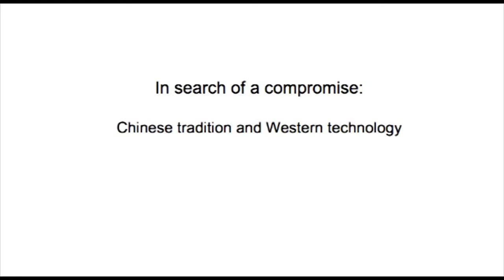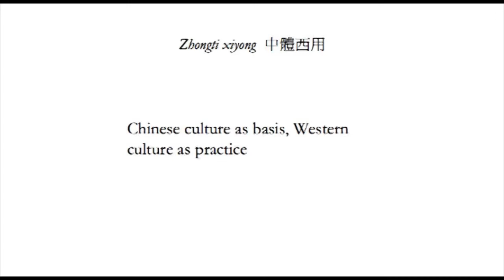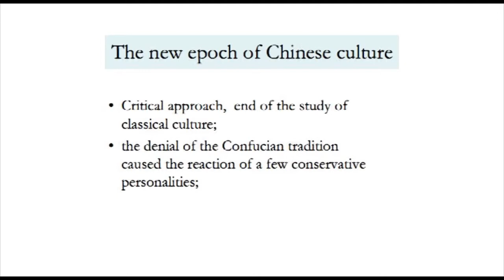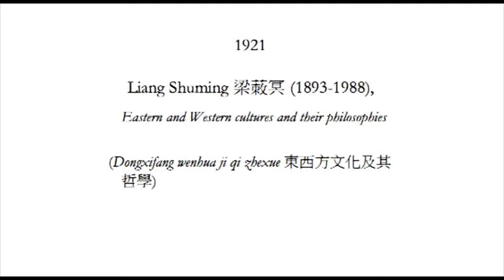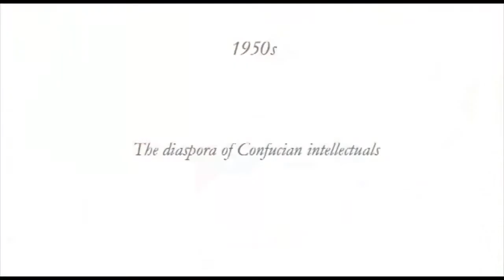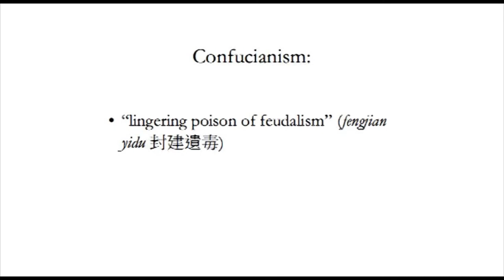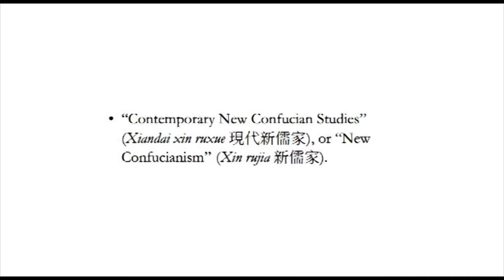VIU Lectures 2010 "The Crisis of Modernity in China" - Tiziana Lippiello - part 1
Sean Golden, Universitat Autonòma de Barcelona and
Tiziana Lippiello, Università Ca' Foscari Venezia
In collaboration with Department of East Asian Studies, Università Ca' Foscari Venezia